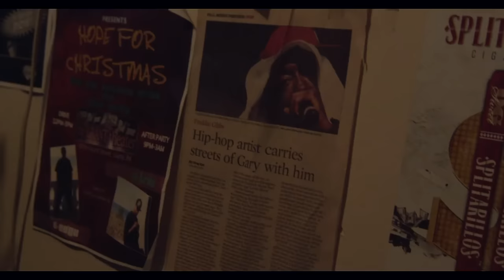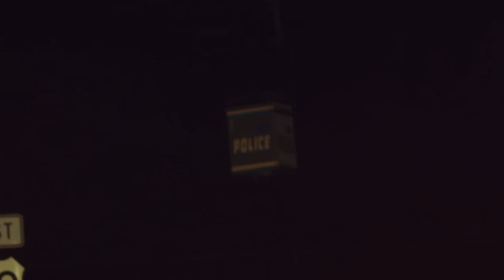Freddie Gibbs - "BFK" (Official Music Video)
People smoke and brandish guns in Gary for this Baby Face Killa clip.